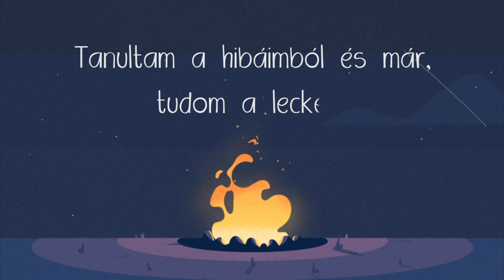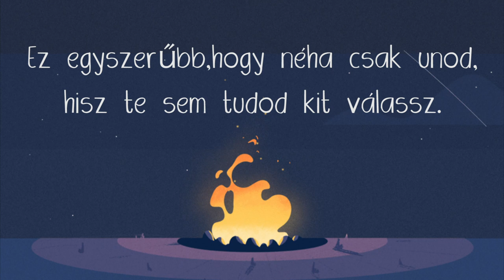🔥CSENDES VIHAR (LOVING ARMS REMIX]🔥 - Simplex, Tomy Montana feat. Rácz Gergő [Lyric Video]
Ismét egy remixel érkezünk, amit most Simplex, Tomy Montana és Rácz Gergő dalára készítettünk el, a Csendes Viharra!
Köszönjük, ha megosztod! :)

DALSZÖVEG: Ujvári Zoltán /Zola/, Rácz Gergő